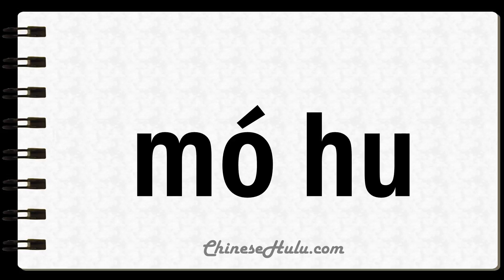How to Say Vague in Mandarin Chinese